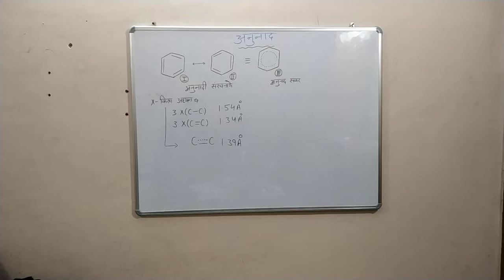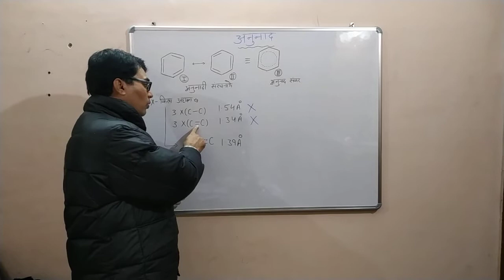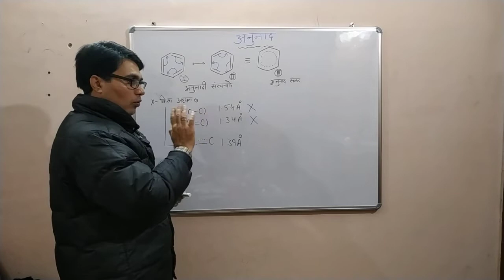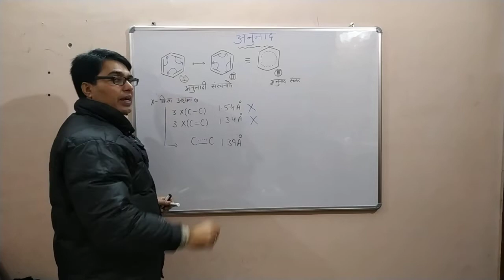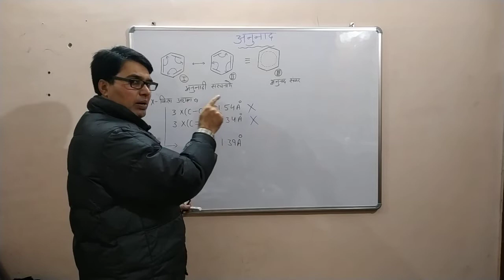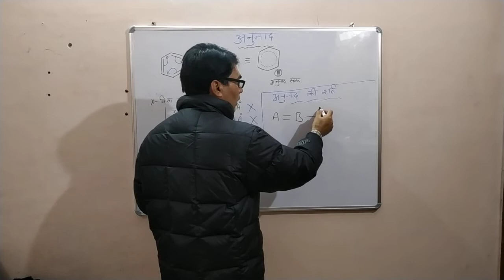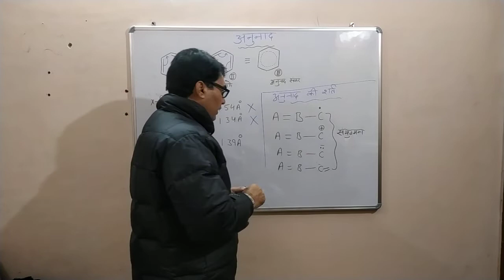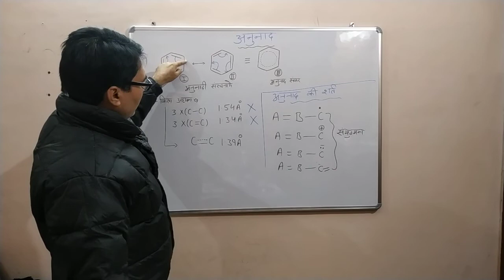अनुनाद क्या है?अनुनाद के अनुप्रयोग, poor video quality Chemistry Junction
जानिये अनुनाद कब और कैसे होगा|